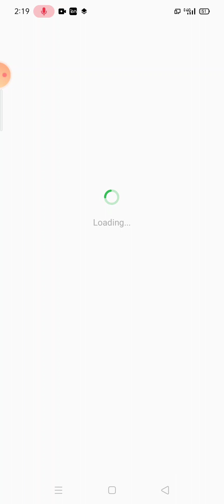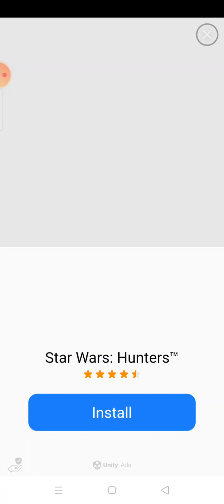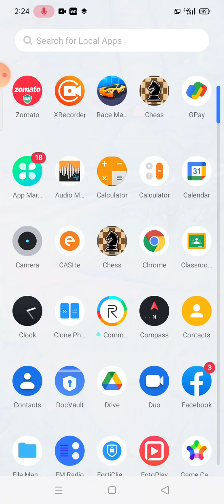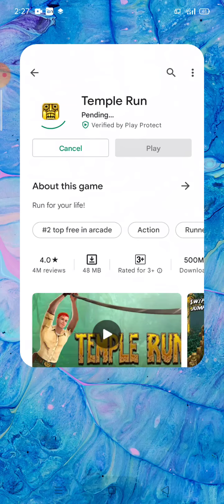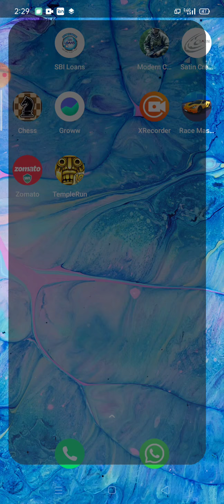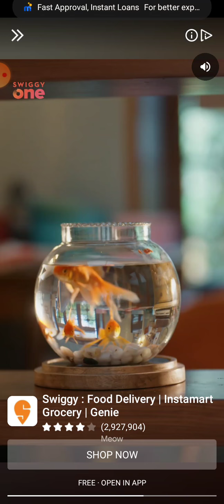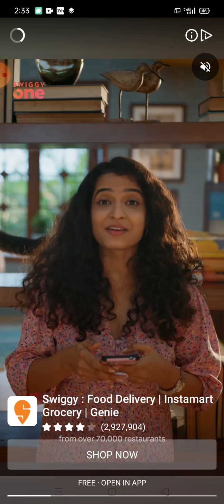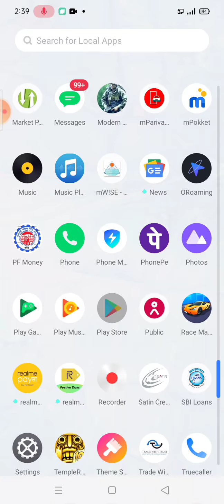game play. YouTube channel raja.R